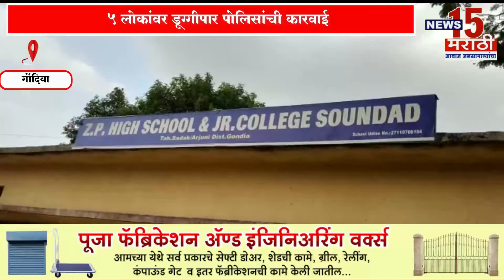गोंदिया I सौंदड च्या जिल्हा परिषद शाळेत जुव्वा खेळणारऱ्या 5 लोकांवर डूग्गीपार पोलिसांची कारवाई